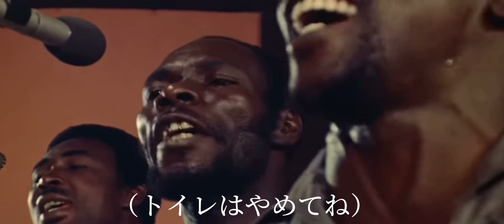「フォーエバーラブ」声ADACHIMAN GOST たなけん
映画ハーダー・ゼイ・カムより

たなけんとADACHIMAN時々GOSTの
『ほんの出来心』
毎月 第四 火曜日 21:00〜22:00
YouTube LIVEにて生放送！

archive編集
G-FOUCS